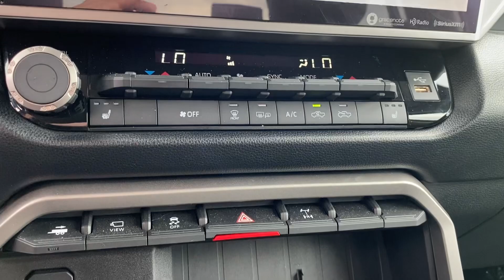2022 Toyota Tundra SR5 VIDEO REVIEW | Steven Toyota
Pre-owned 2022 Toyota Tundra SR5 -
Color: Army Green
Stock#: 27373A

Steven Toyota
2970 S Main St

Unleash your adventurous spirit with the 2022 Toyota Tundra SR5, available at Steven Toyota. This rugged yet refined truck is designed to conquer any terrain with its robust capabilities and advanced features. As a one-owner, local trade with the remainder of the factory warranty, this Tundra SR5 offers peace of mind and reliability.

Equipped with the Preferred Premium Accessory Package and Premium Package, this Tundra SR5 ensures you travel in comfort and style. The off-road package, tow package, and TRD Off-Road Premium Package enhance its capability, making it perfect for both work and play. The advanced off-road technology package, TRD off-road suspension with Bilstein shocks, and multi-terrain back monitor guarantee a smooth and controlled ride on any surface.

The 9-speaker audio multimedia system provides crystal-clear sound, making every drive enjoyable.

This Tundra SR5 boasts a powerful 32-gallon fuel tank, 3.31 axle ratio, and 18" alloy wheels, ensuring you're always ready for long hauls. The black grille with chrome surround, bedside TRD off-road decal, front & rear mudguards, and front spoiler delete add a bold and aggressive look to this already impressive truck.

Inside, you'll find SofTex seat trim, 4-way adjustable front bucket seats, and automatic temperature control for maximum comfort. The blind spot monitor with lane change assist, electronic stability control, and emergency communication system with Safety Connect ensure you and your passengers are always protected.

With features like fully automatic headlights, heated door mirrors, illuminated entry, and a comprehensive safety system, this Tundra SR5 is designed with your convenience and security in mind. The powerful towing package allows you to bring along all your gear, making it the perfect companion for your adventures.

Recognized for its outstanding value, the 2022 Toyota Tundra SR5 received the ALG Residual Value Award, highlighting its long-term reliability and exceptional performance. Don’t miss the opportunity to own this versatile and capable truck.

Visit us at Steven Toyota and elevate your driving experience today! For more details, check out the [KBB Report]